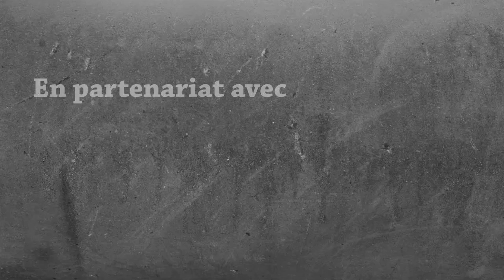JE DOIS LE POUSSER POUR GAGNER ! Savant VS. Cobaye VS. TNT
Savant fou VS Cobaye VS TNT